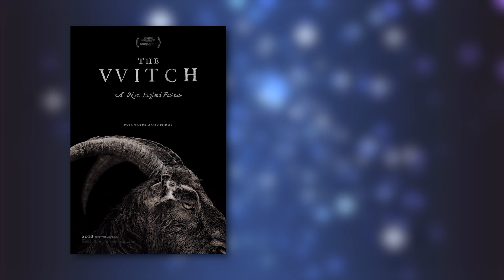TOP 10 DES FILMS DE 2022 !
Top 10 des meilleurs films de 2022 !